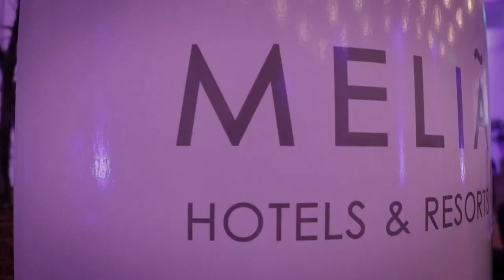Passalacqua participó del encuentro de agentes turísticos mundiales en Puerto Iguazú